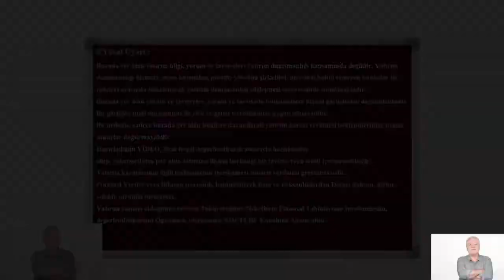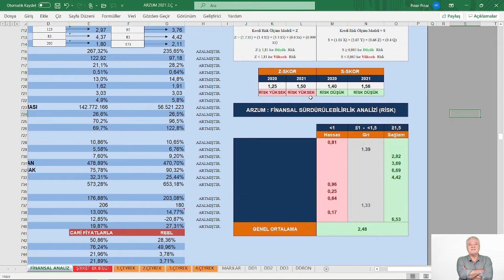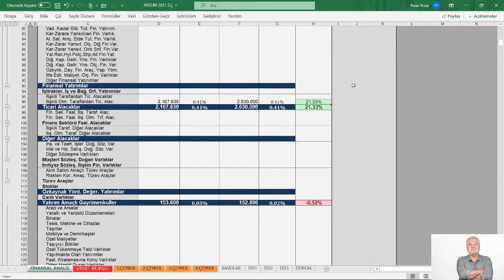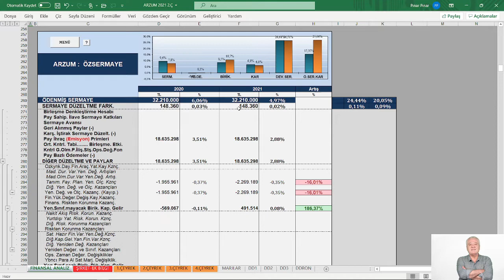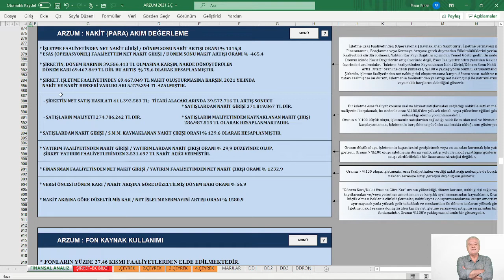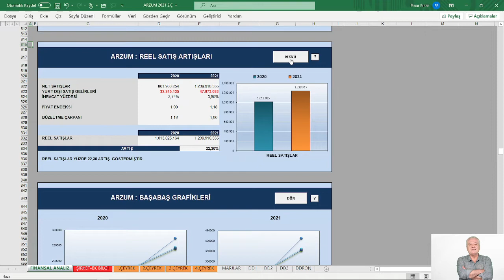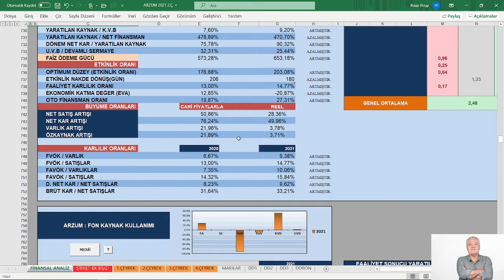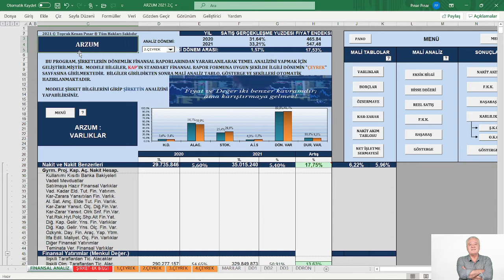ARZUM ELEKTRİKLİ EV ALETLERİ2021/6 FİNANSAL TABLOLARDA CHECK UP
KONU:  ARZUM ELEKTRİKLİ EV ALETLERİ2021/6  FİNANSAL TABLOLARDA CHECK UP
MODEL ŞİRKET:  ARZUM 2.Ç   2021
📍 Yasal Uyarı :